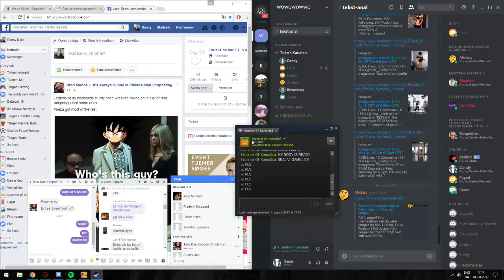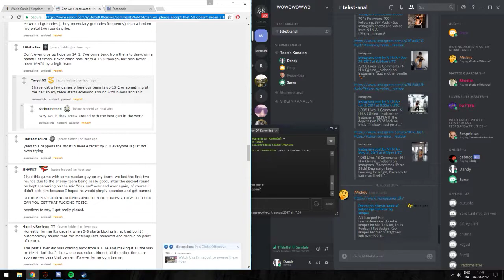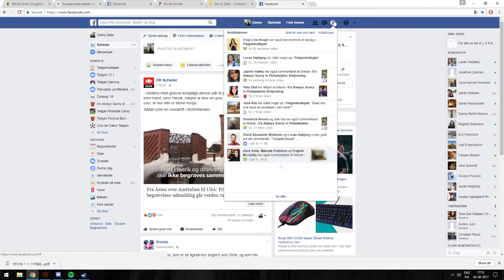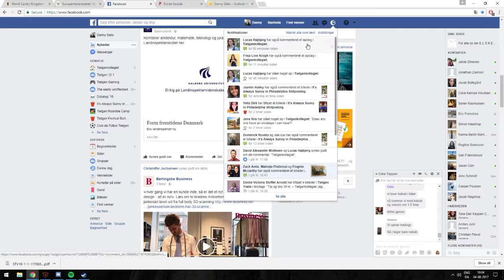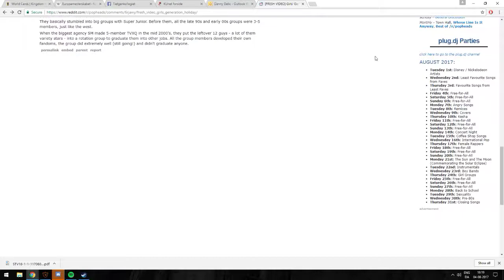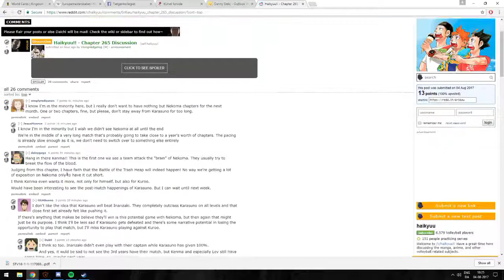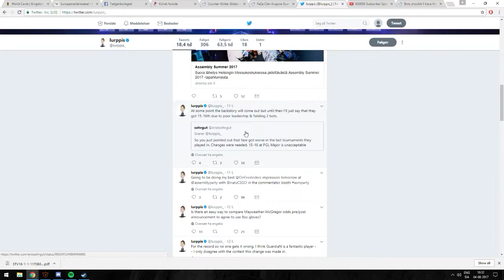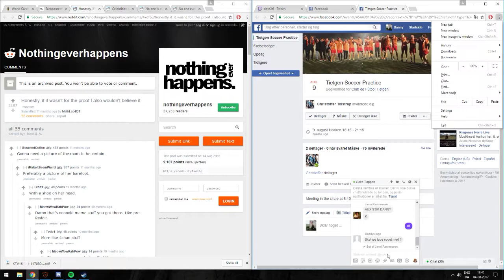asdasdasddsaasd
GPU: GeForce GTX 970
CPU: Intel(R) Core(TM) i5-4670K CPU @ 3.40GHz
Memory: 16 GB RAM (15.88 GB RAM usable)
Current resolution: 1920 x 1080, 60Hz
Operating system: Microsoft Windows 10 Pro